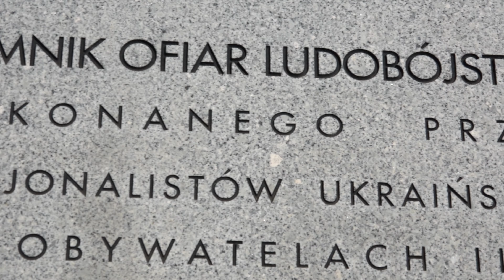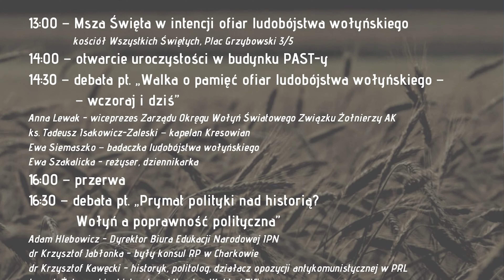Wojciech Sumliński zaprasza na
Pomóż nam w budowie pomnika ofiar ludobójstwa wołyńskiego na Powązkach Wojskowych w Warszawie:

POMÓŻ W ROZWOJU STOWARZYSZENIA:
NUMER KONTA (PKO BP): 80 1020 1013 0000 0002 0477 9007

Zachęcamy do wsparcia i udostępnienia. Serdecznie dziękujemy za pomoc!

Serdecznie zapraszamy do udziału w społecznych obchodach Narodowego Dnia Pamięci Ofiar Ludobójstwa dokonanego przez ukraińskich nacjonalistów na obywatelach II RP organizowanych przez Stowarzyszenie "Wspólnota i Pamięć". Uroczystość nosi tytuł "WOŁYŃ: CZAS DEBATY" i odbędzie się w sobotę 9 lipca w budynku PAST-y w Warszawie. Poniżej szczegółowy plan wydarzenia:

13:00 - Msza Święta w intencji ofiar ludobójstwa wołyńskiego - kościół Wszystkich Świętych, Plac Grzybowski 3/5
14:00 - otwarcie uroczystości – budynek PAST-y, ul. Zielna 39 (4. piętro)
14:30 – debata pt. „Walka o pamięć ofiar ludobójstwa wołyńskiego – wczoraj i dziś”
Anna Lewak -  wiceprezes Zarządu Okręgu Wołyń Światowego Związku Żołnierzy AK
ks. Tadeusz Isakowicz-Zaleski – kapelan Kresowian
Ewa Siemaszko – badaczka ludobójstwa wołyńskiego
Ewa Szakalicka - reżyser, dziennikarka
16:00 - przerwa
16:30 - debata pt. „Prymat polityki nad historią? Wołyń a poprawność polityczna”
Adam Hlebowicz - Dyrektor Biura Edukacji Narodowej IPN
dr Krzysztof Jabłonka -  były konsul RP w Charkowie
dr Krzysztof Kawęcki -  historyk, politolog, działacz opozycji antykomunistycznej w PRL
Leszek Żebrowski - historyk, publicysta, „Wyklęci TV”
18:00 - przerwa
18:15 - debata pt. „Wołyń a relacje Warszawa-Kijów. Jak rozmawiać o ludobójstwie w sytuacji wojny na Ukrainie?”
Paweł Lisicki - redaktor naczelny tygodnika „Do Rzeczy”
Stanisław Michalkiewicz - pisarz, publicysta
Jan Pospieszalski - muzyk, publicysta
Wojciech Sumliński - dziennikarz śledczy
19:45 - projekcja filmu „Czas pamięci” w reżyserii Ewy Szakalickiej

Podpisz petycję ws. wybudowania Pomnika Ofiar Ludobójstwa Wołyńskiego na Powązkach Wojskowych w Warszawie